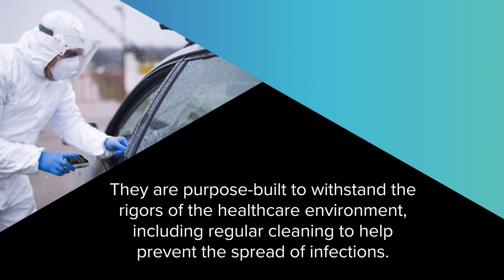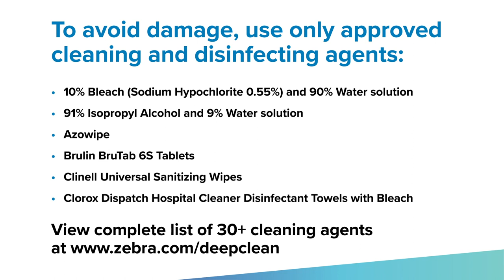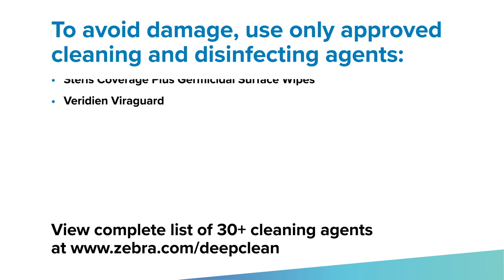Zebra TC5X-HC Mobile Device Cleaning Video for Healthcare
Zebra TC5X-HC Mobile Touch Computers help healthcare workers provide the highest level of patient care. Purpose-built to withstand the rigors of the healthcare environment.  Include regular cleaning of your Zebra mobile device as a part of your safety routine to prevent the spread of infections.